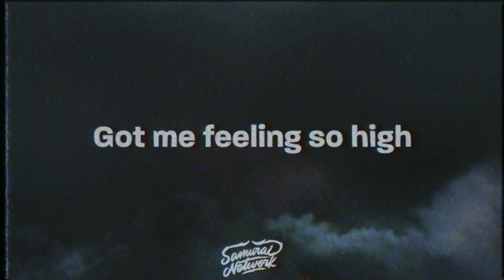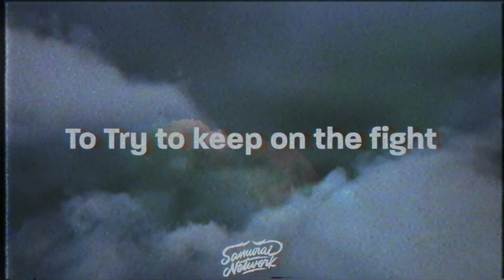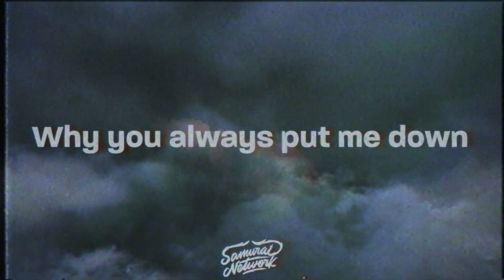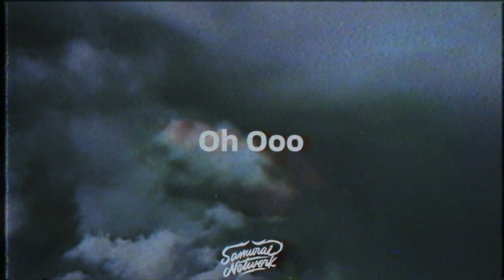RØNIN - Butterflies (Lyrics)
RØNIN - Butterflies Lyrics by Samurai Network

✖ Lyrics ✖
I tried a million times
Oh lord
I tried too many times
To let it go
I tried to turn this life around
Why you always put me down
Sick of these long, long nights
Got me taking a drag
I pray for the day
They will take my life
Cocaine & no pain
Only thing that feels right
Okay little boy
Go and sharpen your knife
Butterflies in my eyes
So I can eat out at night
The way my bones shake
Got me up all night
The way the earth quake
Got me feeling so high
The way the heart breaks
Got me ready to die
Oh Ooo
Oh Ooo
I'm ready to go
Oh lord
Sick of these late, late nights
Now we taking a drive
Now we run the red lights
Anything to survive
Then we cut the headlights
Just to feel alive
No more bloody red eyes
Coming straight off the flight
Say it now
Life's hard
But it'll be alright
Screaming out
Oh lord
Oh wow
Getting faded
On a Saturday night
Oh Wow
Pains me
To Try to keep on the fight
Oh Ooo
Oh Ooo
Ready to go
Oh lord
I'm just trying to get by
Don't play me fool
Don't know whether to die
Feel like
James dean on a Saturday night
Got the same ripped jeans
I'm just trynna get high
Set the flame
Times ticking
Feels like she's dynamite
Buy you trips
That new ass
Get anything you like
Drowning deep deep down
Where the sun don't show
Hanging on real tight
Last thread of the rope
Oh Ooo
Oh Ooo
Ready to go